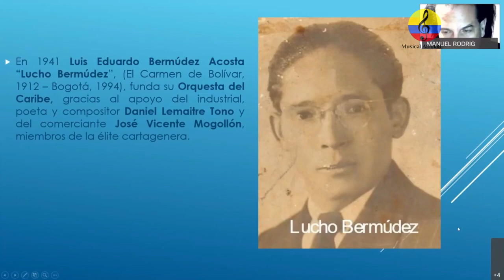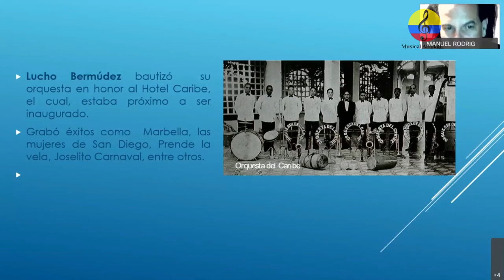Orquestas tropicales en Colombia.V parte. Bogotá y Santa Marta